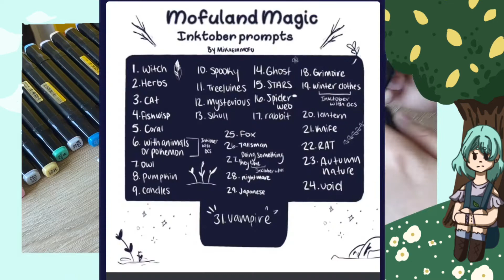Testing out alcohol based markers (coloring a Minktober drawing)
Today I’ll be testing out alcohol based markers. The brand is called Tinge. And also I’m going to be coloring a drawing. The drawing is for Minktober.